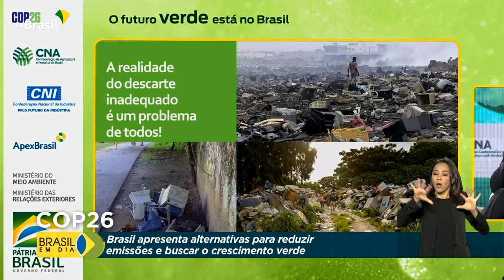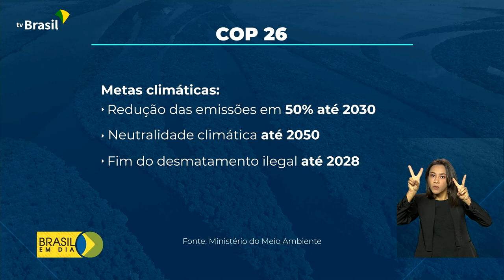Balanço final da COP 26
15/11/2021 - Conferência das Nações Unidas sobre Mudanças Climáticas, COP26, terminou com a aprovação da proposta de criação do mercado global de carbono. O documento teve apoio de quase duzentos países. O ministro do Meio Ambiente reforçou as ações que o país vem colocando em prática para promover o desenvolvimento sustentável, durante balanço no fim da COP 26, em Glasgow, na Escócia.